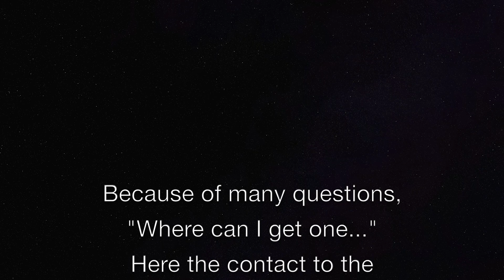SUPER R/C TRUCK AND CONSTRUCTION MACHINE ACTION at MBS Sueddeutschland 11'2019 - part 8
R/C trucks, wheel loaders, dozers, excavators and other construction machines in action at the 1th anniversary of these club at indoor parcours scale construction zone Modellbaustelle Sueddeutschland in south of Germany in Ehingen and RCCARHOBBY was one of the gast driver.
For more information about the parcours please look here…

Hope you'll enjoy these videos, if so please feel free to comment and subscribe, and if you want to get a notification about new published videos, please also press the „bell“ button beside the subscribe button, so you’ll never miss an new clip! And now… sit back and relax.

RC-Truck- u. RC-Baumaschinen-Aktion beim 1. Jahrestag des Indoor Parcours der Modellbaustelle Süddeutschland in Ehingen und RCCARHOBBY war hier nicht nur mit der Kamera zu Gast sondern auch als Gastfahrer mit dabei.
Es gab wieder tolle RC Trucks, Kipper, Traktoren, Radlader, Raupen, Bagger und andere Baumaschinen in Action zu bewundern. Nähere Infos zum Parcours findet Ihr unter

Die Videos dürfen natürlich wieder per Verlinkung geteilt werden.
Bei Gefallen würde ich mich über einen netten Kommentar oder ein Abo sehr freuen. Wer gern eine Benachrichtigung über neue Videos möchte, bitte auch die Glocke neben dem Abo-Knopf aktivieren!
Und nun viel Spaß beim Schauen und Stöbern auf meinem Kanal.